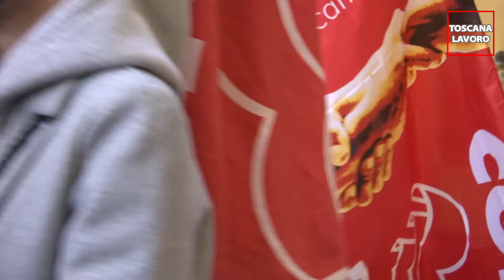Fridays for Future a Lucca, sciopero per il clima e la pace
In sciopero per il clima e la pace: i ragazzi e le ragazze di Fridays For Future scendono in piazza in tutto il mondo per chiedere azioni urgenti per fermare il cambiamento climatico e il conflitto in Ucraina. peoplenotprofit è lo slogan della mobilitazione. ToscanaLavoro è stata stamani a Lucca